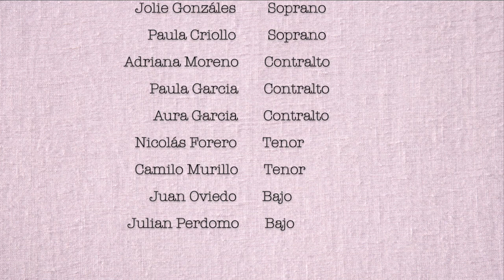Me Llevarás en Ti - Jorge Villamil (Versión Julian Perdomo)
Me Llevarás en Ti (Pasillo) - Jorge Villamil
Versión Coral e Instrumental: Julian David Perdomo Rodriguéz

Paula Rojas, Flauta
Laura Rivera, Clarinete
Miguel Martinez, Bandola
Oscar Navarro, Tiple
Jhon Ipuz, Bajo Eléctrico
Julian Perdomo, Piano
Lili Cubillos, Soprano
Paula Criollo, Soprano
Laura Bustos, Soprano
Jolie Gonzáles, Soprano
Adriana Moreno, Contralto
Paula Garcia, Contralto
Aura Garcia, Contralto
Nicolás Forero, Tenor
Camilo Murillo, Tenor
Juan Daniel Oviedo, Bajo
Julian Perdomo, Bajo